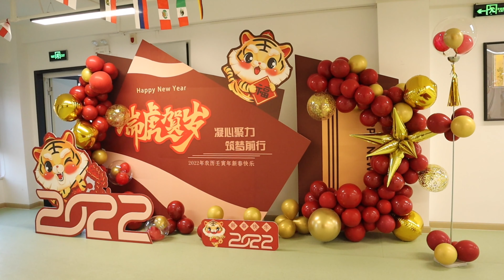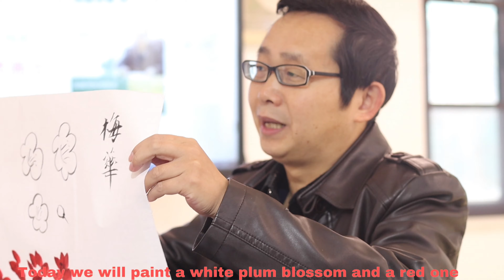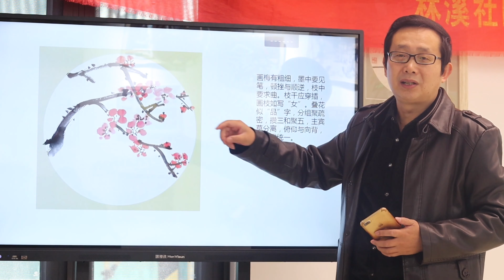Learning Chinese Calligrahy- “Chinese Plum Blossoms“🌸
I’m Todays class we learnt how to paint Chinese plum blossoms… 🌸which I Chinas national flower
“Méi hūa”
The more I learn about the culture the more I’ll share it with you😌
I must say… calligraphy is hard … but the painting aspect isn’t that bad.. I think the real challenge is writing Chinese characters😅

I didn’t know that cherry blossoms and plum blossoms aren’t the same.. I couldn’t tell the difference but now I know that the cherry blossoms have a split at the end of each petal but the plum blossoms don’t .

Plum blossoms are depicted everywhere from pottery to wall scrolls because of their scenic properties and symbolic meanings. Plum fruits are a symbol of fertility in China. The plants themselves are a symbol of perseverance because of how they bloom in the cold winters. Due to them being the first flowers of the year, they also represent renewal and purity. Due to having five petals, they are also a representation of success and prosperity due to the number being sacred in Chinese culture. They are often depicted in many forms of art as long extended flowering branches with wildlife around it. Because of how they are perceived as well as their beauty, there are many pieces of art depicting the plants blooming flowers.